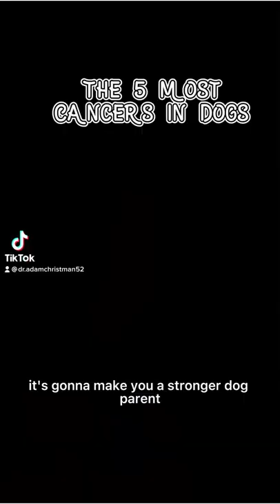The 5 Most Common Dog Cancers